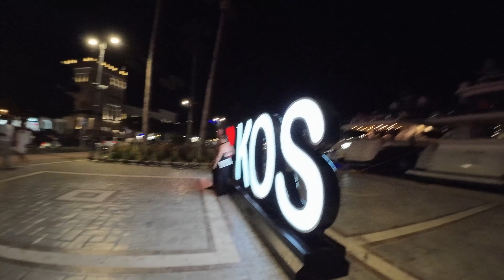Most beautiful place. Kos Island, Greece.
Hi friends.
Greece is an incredible country. Greece is warmth, relaxation, cats, narrow streets, battered cars, romantic evenings and delicious seafood.
VITA